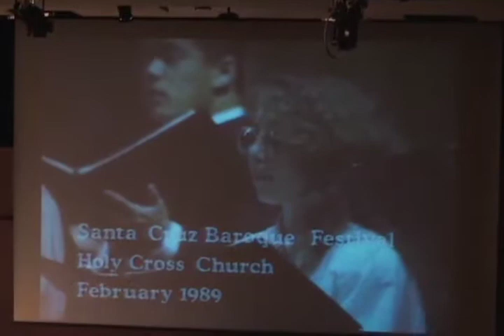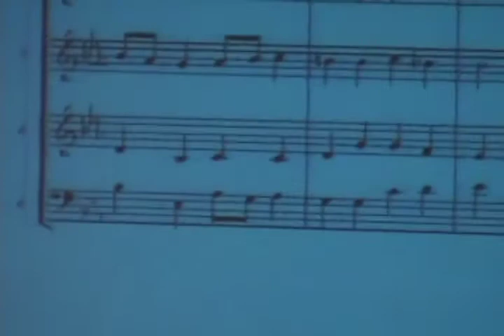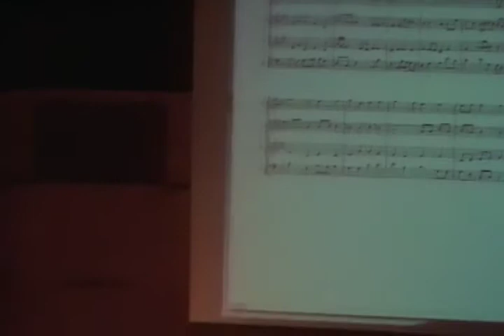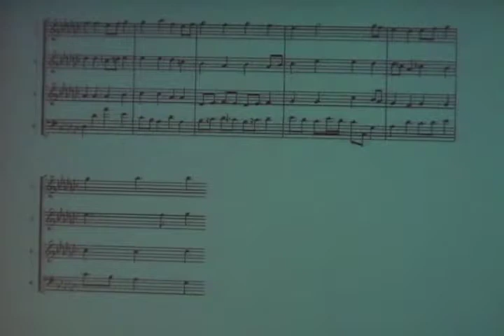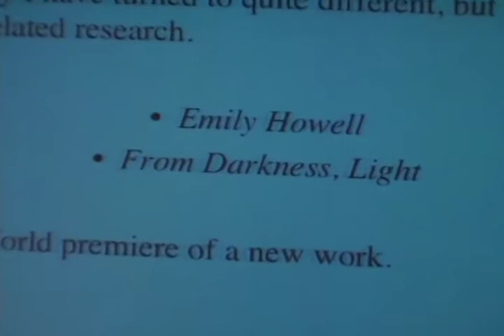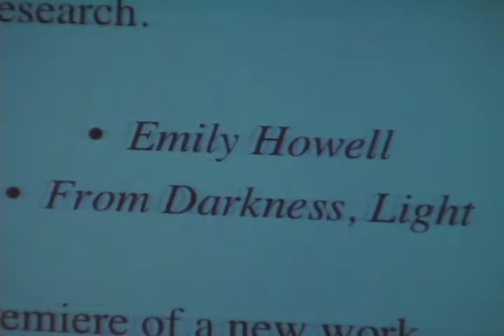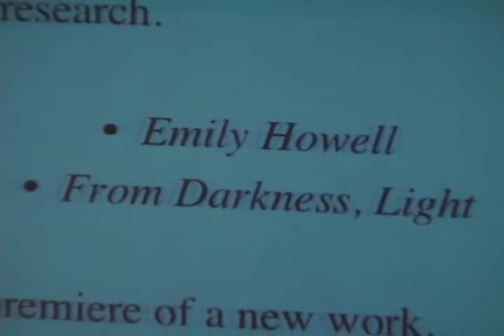David Cope Emeriti Lecture Nov 14, 2007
"Why Experiments in Musical Intelligence?"